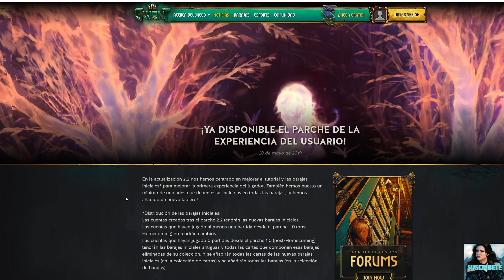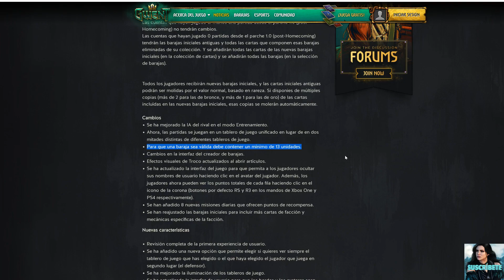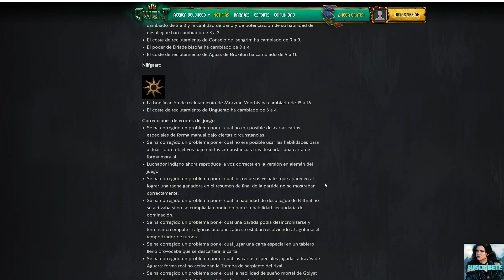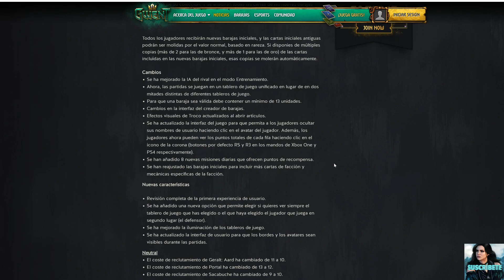GWENT: CRIMSON CURSE | Temporada de la Magia | Actualización 2.2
Si te gusta el Canal y quieres ayudar a que siga funcionando puedes hacer tu Donación